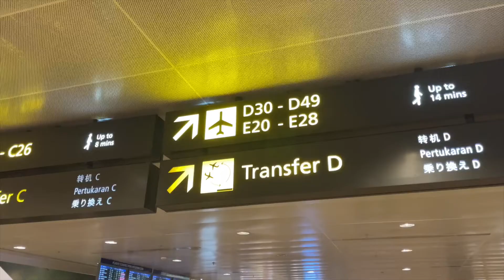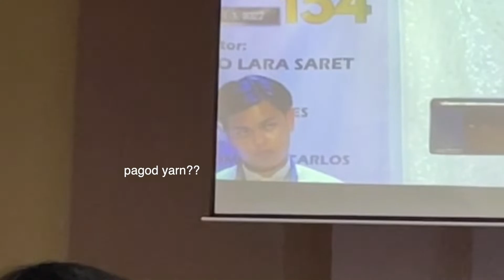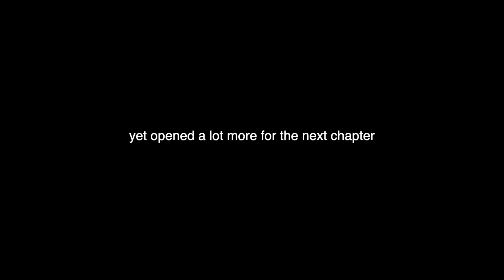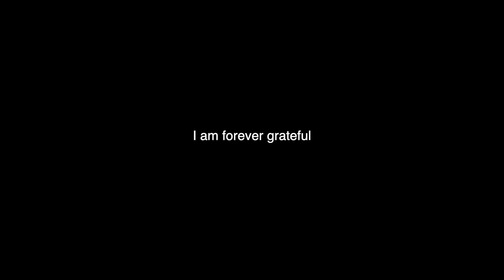FORDA CLIMAX | Martin Cabrera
Last trip before I move on to the next chapter of my life. Indeed it has been a journey of trust, faith, and love. I'm thankful. Enjoy!